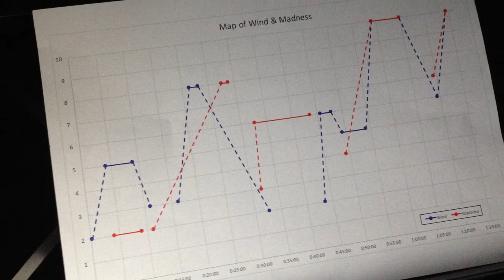Victor Sjöström's THE WIND trailer - Edge Ensemble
The Edge Ensemble's trailer for their new program with Victor Sjöström's THE WIND

In their first multimedia project, the Edge Ensemble joins forces with Catalan soprano Elisenda Pujals for a semi-improvised soundtrack to Victor Sjöström's 1928 silent film THE WIND.

In The Wind, a naive young woman from Virginia moves to Texas, where family, local suitors, and the incessant wind drive her to madness and murder. Four men of the Edge Ensemble embody the physical and psychological wind of the film; storms and tornadoes assault the small village, and dark thoughts assault the characters' minds. Pujals and her 'breath' (the bass clarinetist) represent the fear and madness of Letty, the lone woman and protagonist of this film.

The Wind was a groundbreaking film in 1928, and through adding a radically contemporary soundworld, this production makes the film communicate strongly to a diverse audience in 2017.

Brendan Faegre - director/drums
Elisenda Pujals - voice
James Hewitt - baroque violin
Christof May - reeds
Oscar Jan Hoogland - piano
Vasilis Stefanopoulos - bass
Tom Giles - sound
Victor Sjöström - original film
Giulio Quirici - live video
Alex Schröder - photos

Recorded at:
Sounds of Silence
De Nieuwe Regentes
The Hague, Netherlands
25 February 2017